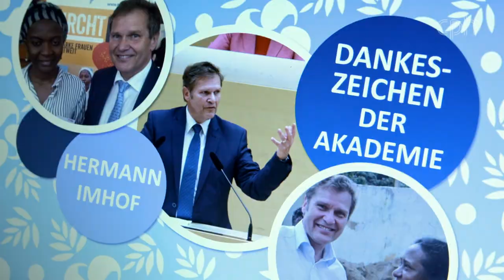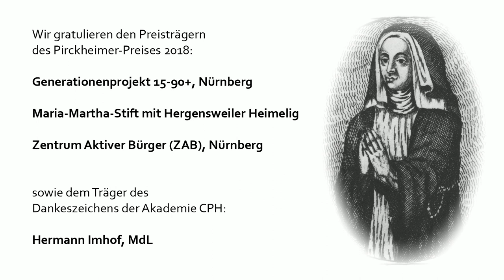Pirckheimer-Tag 2018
Am Samstag, 3. März 2018 hat die Akademie CPH im jährlichen Gedenken an ihre Patronin Caritas Pirckheimer den Pirckheimer-Preis vierliehen. Getreu des diesjährigen Mottos "ALTERnativen" wurden insgesamt drei Initiativen ausgezeichnet, die sich in besonderer Weise um den Umgang mit den Älteren in unserer Gesellschaft bemühen und so auch den Dialog zwischen den Generationen anregen.
Neben der Galgenhof-Steinbühler Stadtteil-Initiative "Generationenexperiment 15-90+", bei der Jung und Alt durch kunstpädagogische Vermittlung in Kontakt kommen, wurde auch das Maria-Martha-Spital in Lindau für sein geplantes Dementen-Dorf "Hergensweiler Heimelig" ausgezeichnet (Informationen Außerdem ging der Pirckheimerpreis an das Nürnberger "Zentrum Aktiver Bürger" für seinen Kampf gegen die Vereinsamung im Alter.
Zuletzt wurde auch wieder das Dankeszeichen der Akademie-CPH verliehen. Die Auszeichnung für besonderes Engagement wurde dieses Jahr an den langjährigen CPH-Aufsichtsrat Hermann Imhof (MdL) für seinen unermüdlichen Einsatz für das Caritas-Pirckheimer-Hauses verliehen.